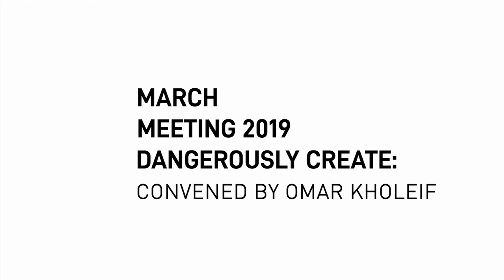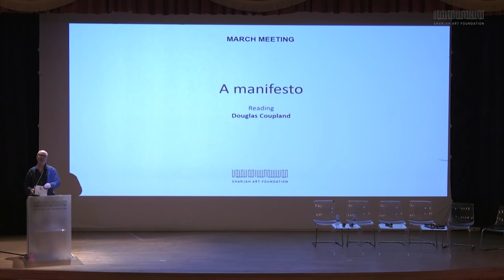Douglas Coupland - A manifesto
Artist and writer Douglas Coupland presents a reading of ‘A Manifesto’, which discusses the changing nature of selfhood in the early 21st century. The reading was inspired by his research for his forthcoming book, ‘The Extreme Self’, the title of the much-anticipated follow-up to Coupland’s ‘The Age of Earthquakes’ (2015), which he co-wrote and co-produced with Shumon Basar and Hans-Ulrich Obrist. This presentation was part of March Meeting 2019: ‘Create Dangerously’, convened by Omar Kholeif. An edited version of this talk will appear in a forthcoming volume titled ‘Creating Dangerously’, edited by Omar Kholeif and published by Sharjah Art Foundation.

Organised by Sharjah Art Foundation, March Meeting is an annual convening of artists and art practitioners from around the world who come together to discuss vital issues in contemporary art. The 2019 edition of March Meeting was part of the opening programme for Sharjah Biennial 14: ‘Leaving the Echo Chamber’, curated by Zoe Butt, Omar Kholeif and Claire Tancons.

This reading took place at the Sharjah Institute for Theatrical Arts on Monday, 11 March 2019.

 يقدم الفنان والكاتب دوغلاس كوبلاند قراءة من "مانفيستو"، ويناقش فيها الطبيعة المتغيرة للأنانية في أوائل القرن الحادي والعشرين. استلهمت القراءة من بحثه المتصل "الذات المتطرفة"، وهو كتاب مرتقب يستكمل فيه ما بدأه في  "عصر الزلازل: دليل إلى الواقع المتطرف" (2015)، الذي شارك كوبلاند في تأليفه مع شومون باسار وهانز أولريش أوبريست. هذه الجلسة القرائية جزء من "لقاء مارس 2019: أبدع بخطورة" من تنسيق عمر خليف.  ستظهر نسخة معدلة من هذه الجلسة في كتاب بعنوان "أبدع بخطورة" من تحرير عمر خليف، سيصدر قريباً ضمن منشورات مؤسسة الشارقة للفنون.

"لقاء مارس"، الذي تنظمه مؤسسة الشارقة للفنون، هو لقاء سنوي يجمع الفنانين وممارسي الفنون من جميع أنحاء العالم لمناقشة القضايا الحيوية في الفن المعاصر. شكّلت دورة 2019 من "لقاء مارس" جزءاً من البرنامج الافتتاحي لـ"بينالي الشارقة 14: خارج السياق"، من تقييم زوي بُت وعمر خليف وكلير تانكونس.
أقيمت هذه الجلسة القرائية في معهد الشارقة للفنون المسرحية يوم الاثنين 11 مارس 2019.